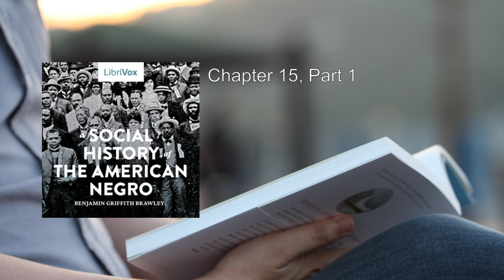Social History of the American Negro (1/2) ⭐ By Benjamin Griffith Brawley. FULL Audiobook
Social History of the American Negro. By Benjamin Griffith Brawley FULL Audiobook
More: American Negro, Social history, Race relations
Black history, Twentieth century, Influences
Citizenship, Experiences, Culture
Nineteenth century, United States, Jim Crow era
Civil rights, Segregation, Emancipation
Slavery, Reconstruction, Harlem Renaissance
Great Migration, Book summary

00:00:00 Chapter 1, Part 1
00:22:17 Chapter 1, Part 2
00:47:02 Chapter 2, Part 1
01:15:10 Chapter 2, Part 2
01:44:15 Chapter 3, Part 1
02:08:56 Chapter 3, Part 2
02:46:20 Chapter 4
03:19:21 Chapter 5, Part 1
03:45:19 Chapter 5, Part 2
04:16:43 Chapter 6
04:51:45 Chapter 7
05:34:56 Chapter 8
06:14:12 Chapter 9, Part 1
06:51:07 Chapter 9, Part 2
07:25:31 Chapter 9, Part 3
07:51:23 Chapter 10, Part 1
08:25:47 Chapter 10, Part 2
08:48:10 Chapter 11
09:19:57 Chapter 12
09:41:26 Chapter 13, Part 1
10:05:23 Chapter 13, Part 2
10:34:04 Chapter 14
10:55:20 Chapter 15, Part 1